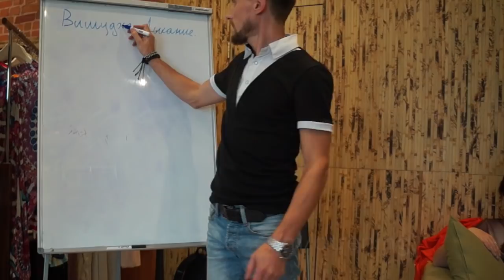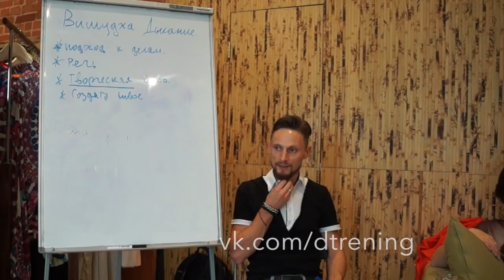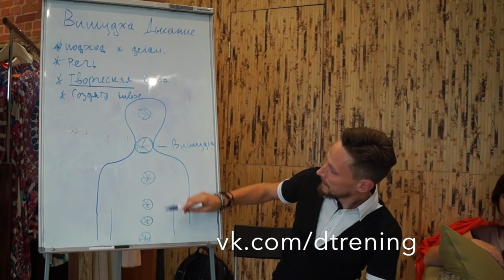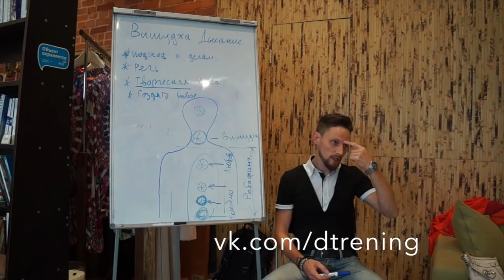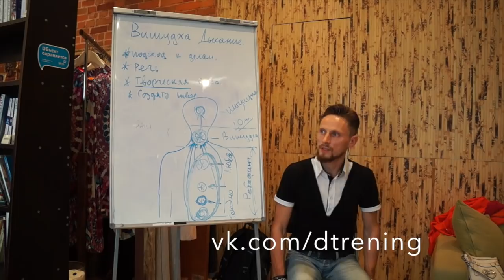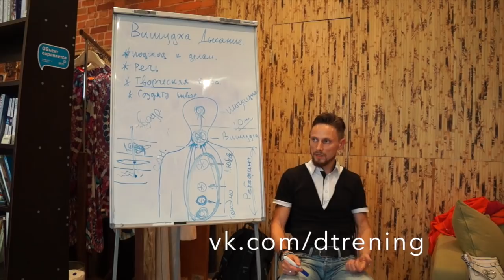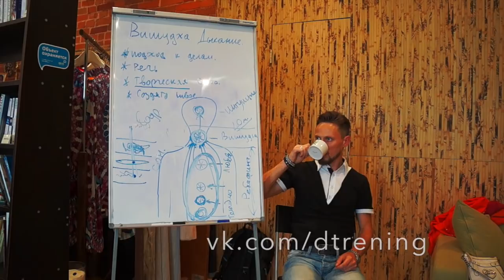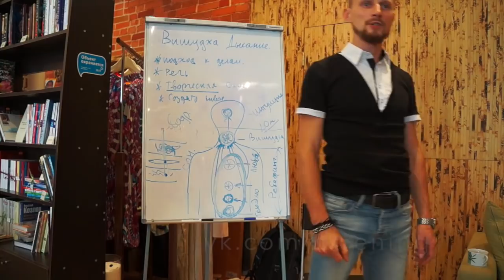ВИШУДХА ДЫХАНИЕ. ЛЕКЦИЯ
Старая лекция, но для многих актуальна в наше время.